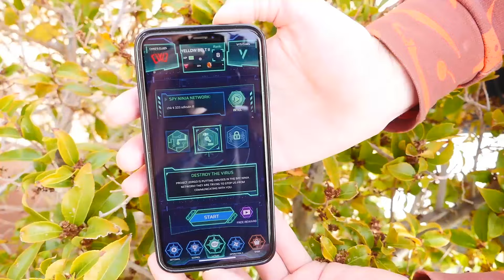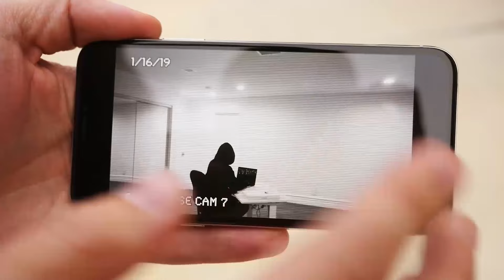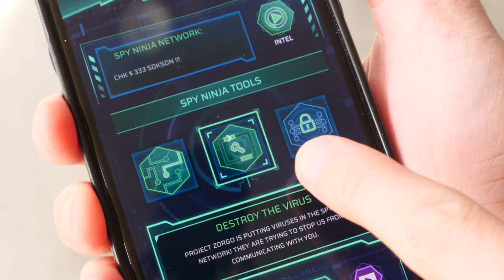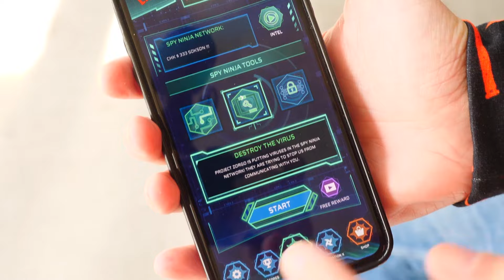PROJECT ZORGO GADGET for SPY NINJA NETWORK (Vy Qwaint in Safe House Tunnel)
After Vy Qwaint made PROJECT ZORGO CAMERA Pictures of Safe House (Explore Mystery Clues & Riddles of PZ Speech IRL), Daniel uploaded HOMELESS AGAIN? PROJECT ZORGO Took Our SAFE HOUSE After Ninja Battle Royale & Escape in Tesla, and I, Chad Wild Clay, created CWC vs HACKERS in Real Life NINJA BATTLE Royale (Project Zorgo Chase Us & We Defend Safe House), the discovery that January 12th we would have to abandon our safe house because of Project Zorgo taking it, the PZ group surrounded us in the park and there was no way to escape! We had to defend ourselves with ninja moves to have a battle royale in real life! A mysterious man called our iPhone and told us he borrowed our abandoned Tesla but would return it if we continue searching for his clues. Vy used a spy gadget and realized they were trying to put bugs onto the Spy Ninja Network from my laptop. It's a top secret project we have been working on. It needs to be connected to the internet via two access points. Daniel used the security cameras to reveal that one was hidden inside the old headquarters. We created a device made of string and magnets to go from the ceiling vent in the hidden tunnel. The access point attached to the magnet and Vy pull it up to safety.